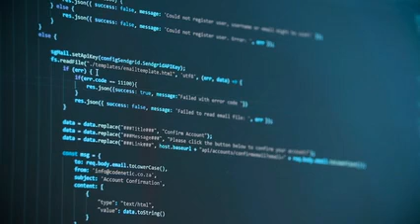फेसबुक प्रयोगकर्तासँगै मार्क जुकरबर्गको फोन नम्बर लिक||mark zuckerberg facevook hack news in nepali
धन्यवाद

यस च्यानलमा अपलोड गरिएका कुनै पनि सामग्री पुनः उत्पादन, प्रसारण गर्न सख्त मनाही छ । अनुमति बिना PossibleTechsका सामग्री कुनै च्यानलमा अपलोड गरेको वा प्रयोग गरेको भेटिए प्रचलित कपीराईट कानून बमोजिम कारवाही प्रक्रिया अघि बढाइनेछ ।